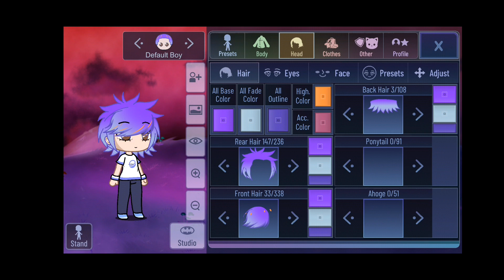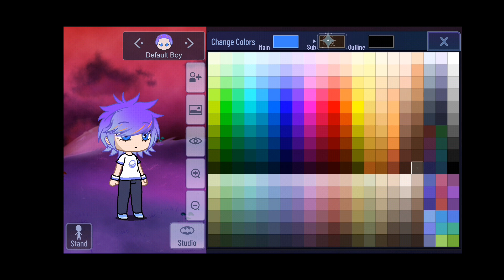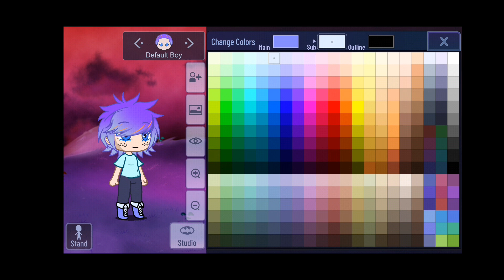random color oc challenge